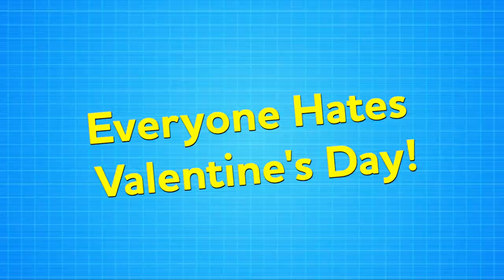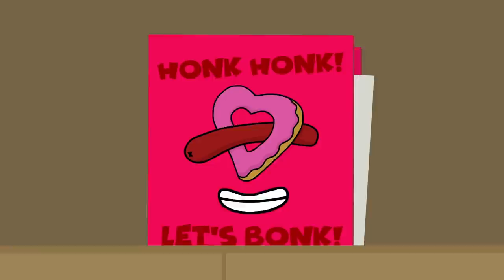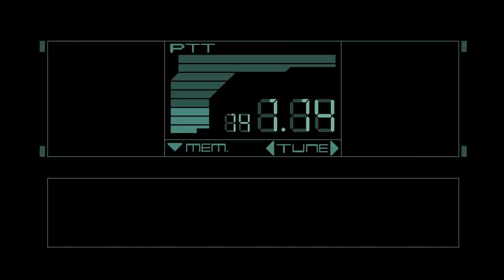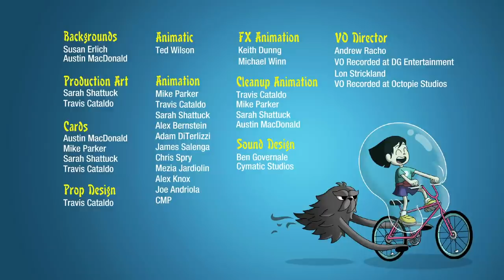Every Lowbrow Original of 2021!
Thanks for sticking with us in 2021. We’re jumping into episode production for Sonic For Hire S9 this month and can’t wait for you to watch it

SPRITES
Alex Bernstein
Mario & Luigi fan sprites originally created by Xander son of Xereus (@xand0r).
Darkwolf
Mister Mike
Jackster
Yawackhary
Nitratez
SilverboltO
Ilusionista
Komani
Solink
Dazz
Mageker
Deathbringer
Tomisaurus
Mr. C
Lord Yaksha
Davias
brnzen